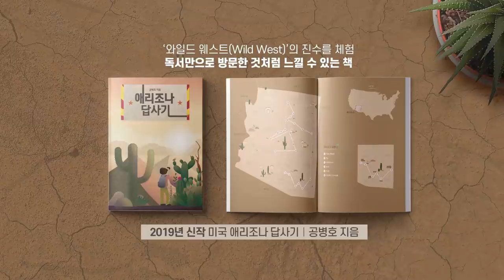국민의 길과 다르다 / 이성윤 서울중앙지검장 [공병호TV]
국민의 길과 다르다 / 이성윤 서울중앙지검장

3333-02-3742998 카카오은행 (예금주 : 공병호) / (텔레뱅킹 : 090 & 은행코드 : 90)

참고자료
1. [사설] '검찰 개혁' 우기고 싶으면 수사부터 제대로 받으라, 조선일보, 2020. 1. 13